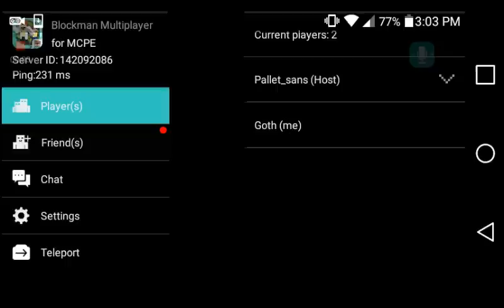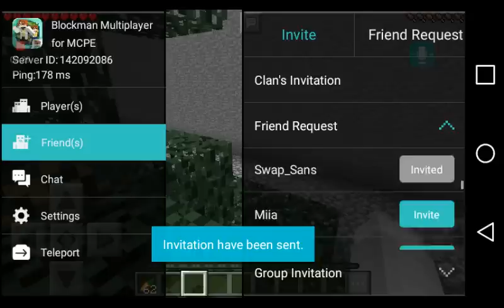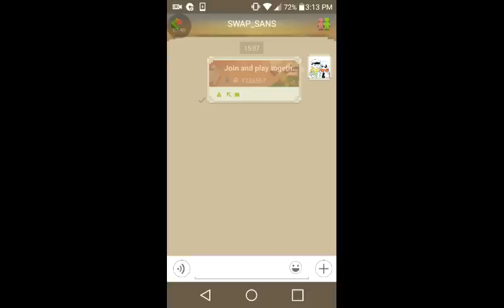Palette and Goth (minecraft roleplay)